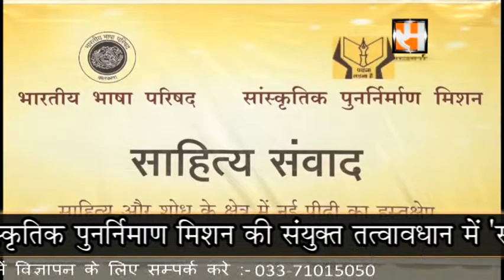"Sahitya Sambad" programme Organized at Bharatiya Bhasha Parishad